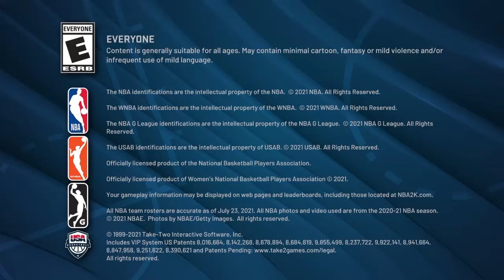NBA 2K22_20220313214331